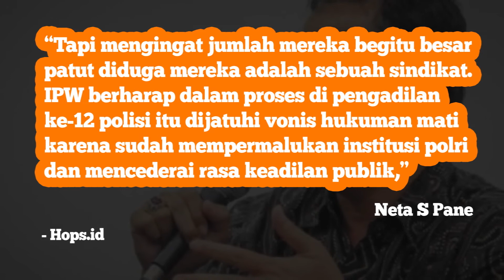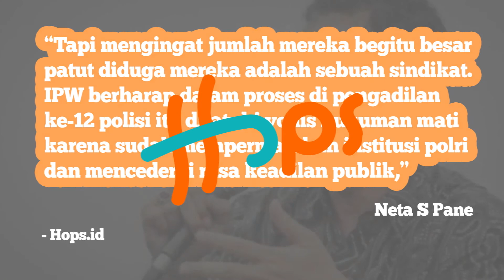Hukum mati Kompol Yuni dan anak buahnya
Institusi kepolisian tercoreng dengan terciduknya 12 polisi pesta narkoba bareng, dipimpin oleh Kapolsek wanita pula, yaitu Kompol Yuni Purwanti Kusuma Dewi. Kasus ini dinilai menjadi pelajaran besar bagi Polri yang kini dibawah Kapolri Jenderal Listyo Sigit Prabowo. Hukum mati Kompol Yuni dan anak buahnya jadi ganjaran dan efek jera anggota lainnya.

Merespons kasus ini, Indonesia Police Watch (IPW) curiga Kompol Yuni dan 11 anak buahnya itu adalah sindikat narkoba yang bekerja sama dalam rantai pasokan barang baham tersebut. Makanya IPW mendesak nanti pengadilan memvonis hukuman mati bagi Kompol Yuni dan 11 anak buahnya.